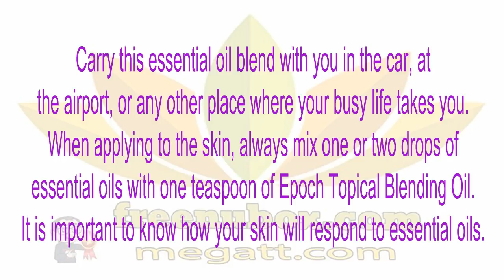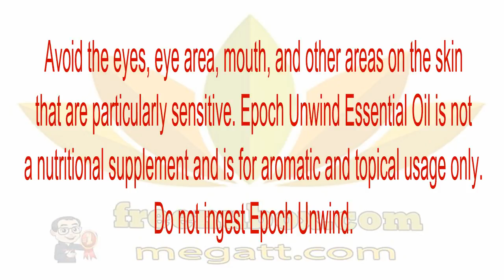🍎NuBox-NU SKIN EPOCH UNWIND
NU SKIN EPOCH UNWIND (LAVENDER BERGAMOT BLEND)
Quiet your mind and calm your spirit with
Epoch Unwind, a centering blend of lavender,
bergamot, and other balancing essential oils.
With Epoch Unwind, you can create a feeling of
harmony and peace even amid the most hectic day.

Carry this essential oil blend with you in the car, at
the airport, or any other place where your busy life takes you.
When applying to the skin, always mix one or two drops of
essential oils with one teaspoon of Epoch Topical Blending Oil.
It is important to know how your skin will respond to essential oils.

Test only one essential oil at a time. Mix one drop of
Epoch Essential Oil with Epoch Topical Blending Oil
and rub on an inconspicuous area of your body (e.g., under
the forearm or the underside of the bicep). Wait 30 minutes.
Continue using the product if you do not notice irritation. If
irritation occurs, discontinue use immediately.

Nu Skin confirms each oil is pure and safe to use.
This process includes specific attention to selection,
sourcing, structure, standardization, safety, and substantiation.
Children are particularly sensitive to essential oils. Always consult
a healthcare professional before using essential oils on children.

Avoid the eyes, eye area, mouth, and other areas on the skin
that are particularly sensitive. Epoch Unwind Essential Oil is not
a nutritional supplement and is for aromatic and topical usage only.
Do not ingest Epoch Unwind.